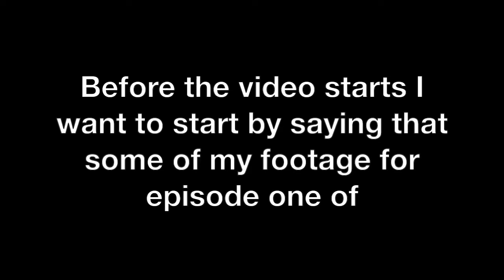Beam Stream - Guardians of the Galaxy: The Telltale Series Episode 1 - Xbox One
| Stream Recorded on April 18th, 2017 |